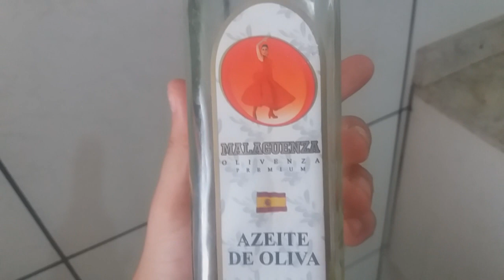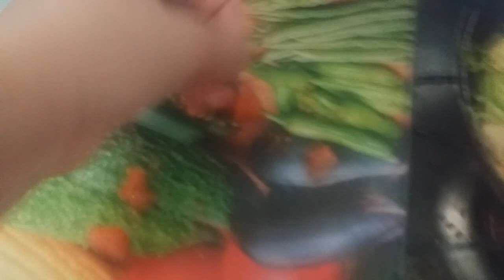Como fazer Espaguete de Abobrinha o melhor do mundo